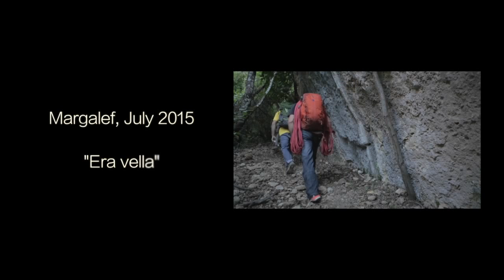Felipe Camargo - Era Vella 9a (5.14d)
SINGING ROCK athlete Felipe Camargo repeated Era Vella 9a (5.14d) in Margalef, Spain, 22 June 2015. Watch the video about the ascent by Javipec Good job!